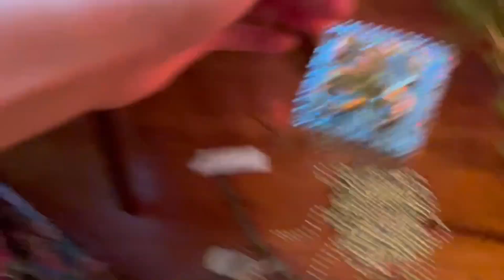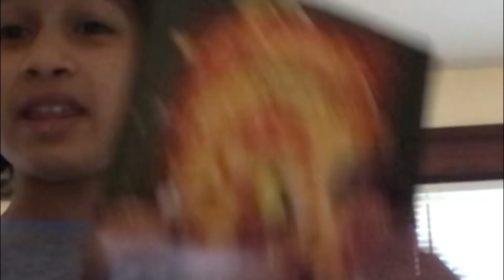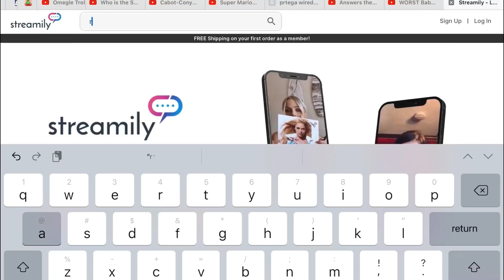ravi’s christmas special 2022!!!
hey guys! sorry im a bit late for christmas 😂 hope u guys have a good 2023!!